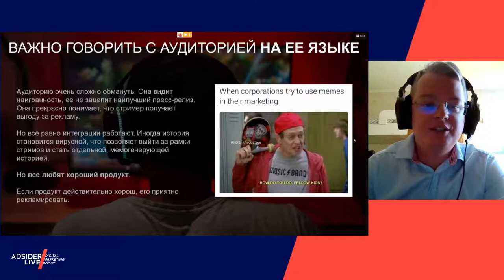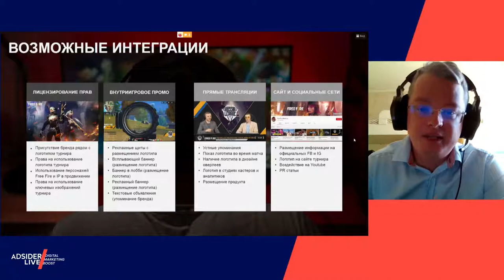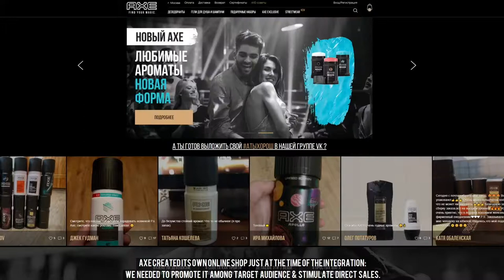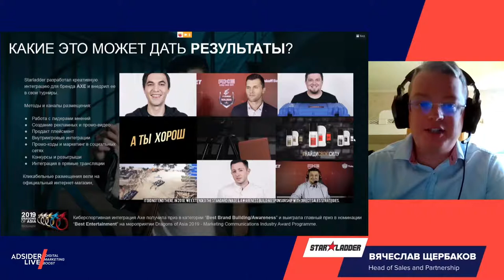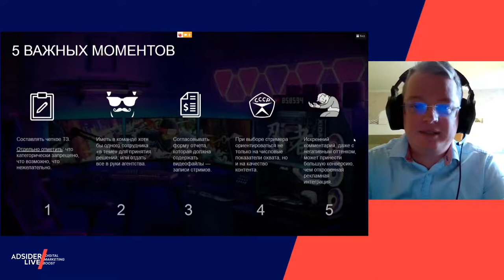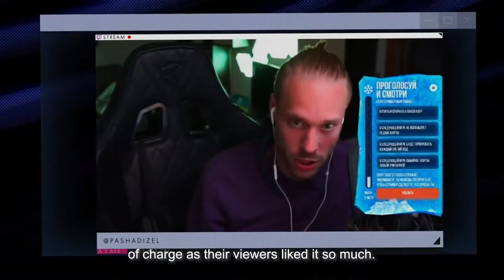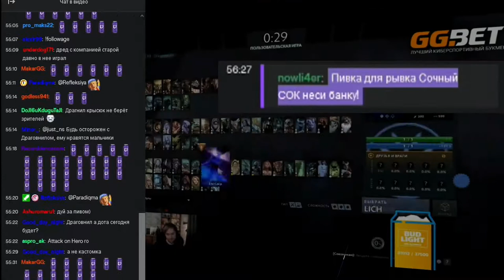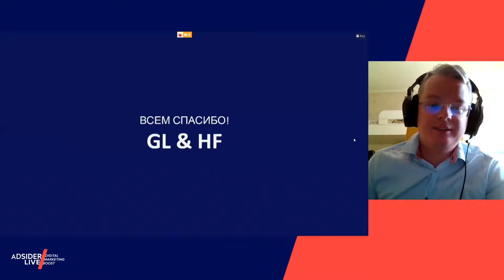Adsider Live Вячеслав Щербаков, Head of Sales and Partnership в StarLadder